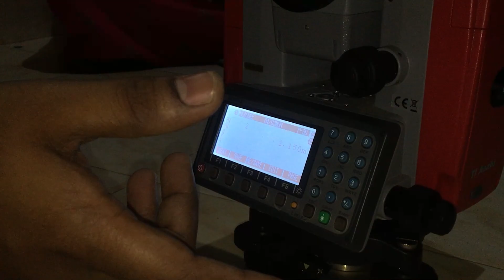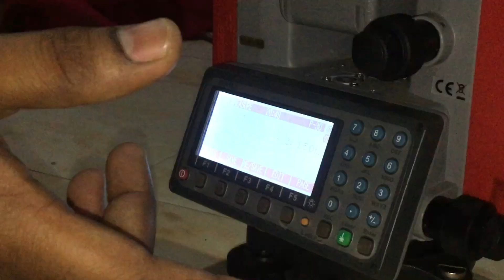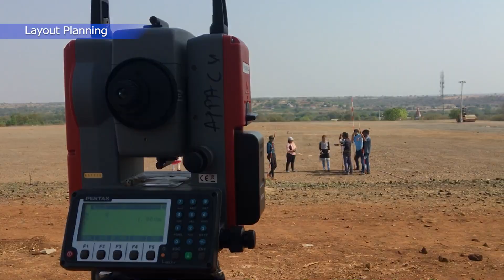Extensive Survey Camp at Jidga suk civilengineering gulbarga Sharnbasva University Kalaburgi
OTP
NTIP
HIGHWAY
Layout
Water Supply